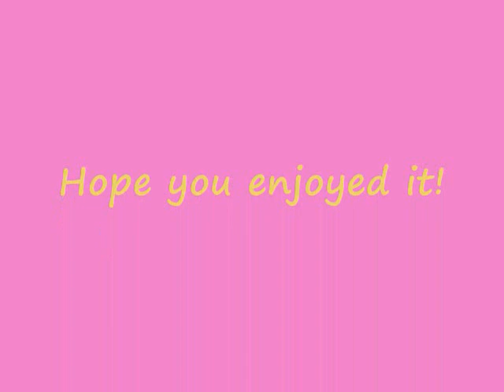Brad Pitt & Angelina Jolie at Cannes 2009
Brad & Angelina at the Cannes Film Festival 2009.
Don't own any pictures or music
Song: Can't help falling in love by: Ingrid Michaelson